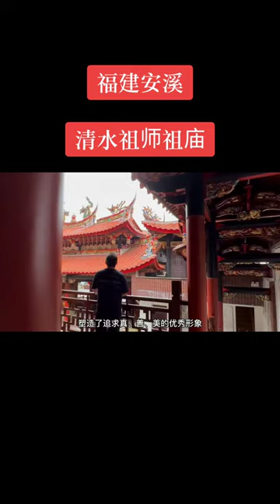福建安溪 清水祖師祖廟